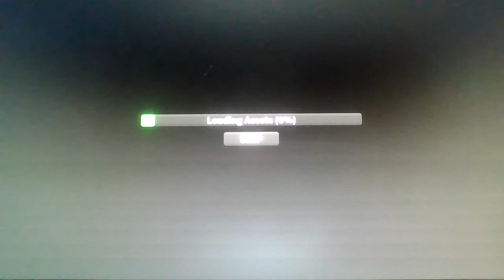Piggy Hard Mode: Chapter 3: The House...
So Piggy Hard Mode Chapter is finally out, it's been 1 Month and it's FINALLY out. So i'm going to be playing it in today's vid...

Join my Reddit for Leaks, Pics and Emoji Hints for my Future Piggy Shorts